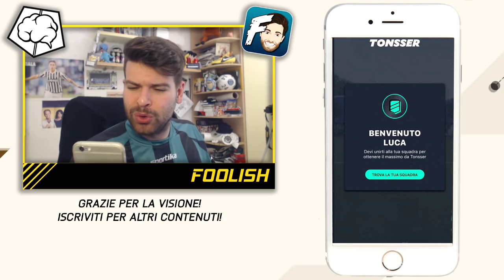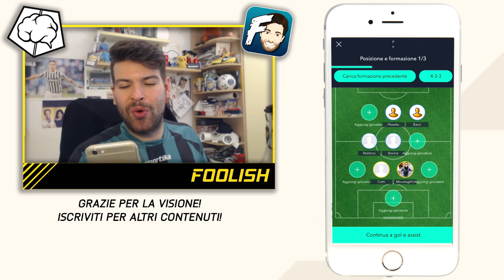IL SASSUOLO E' IN CRISI: NON SO PIU' VINCERE! [CARRIERA ALLENATORE FIFA 17]